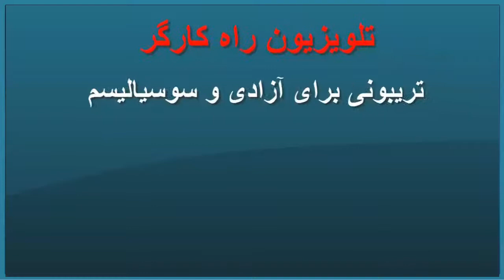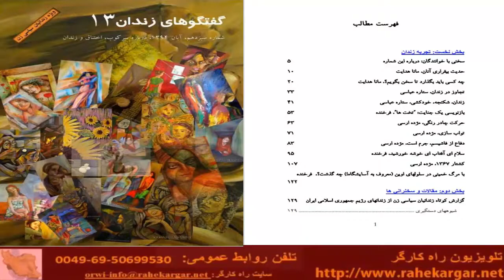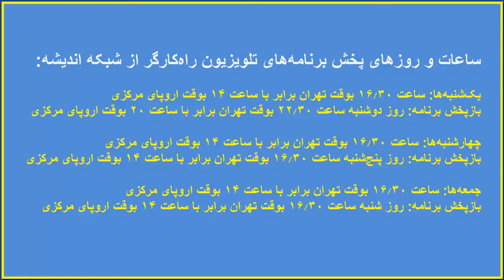زنان و زندان گفتگوی نگار محسنی با رفیق فرخنده، گفتار رفیق مژده ارسی در باره زنان و زندان